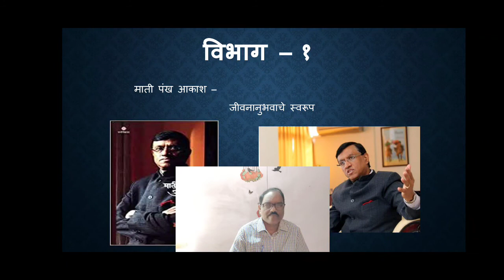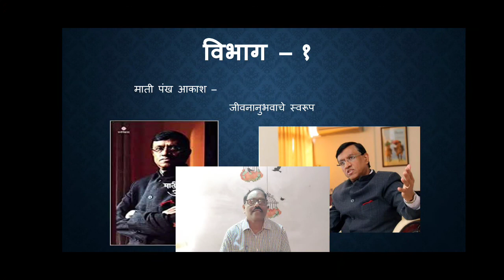बी ए-२ सत्र-४ मराठी पेपर नं-५ माती पंख आणि आकाश भाग-१२/धनंजय भाट/२९/५/२०२१/ ७.४७ am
ART'S COMMERCE AND SCIENCE COLLEGE PALUS